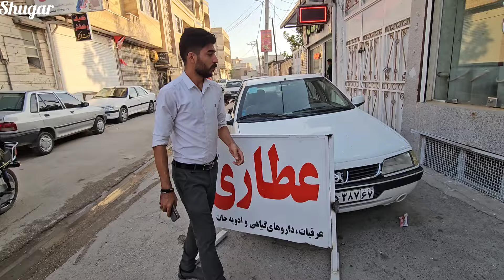Life of a Nomadic Teacher: A Last-Minute Rescue and Constant Headaches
In this video, Omran begins his day by picking up his colleague to head to the remote village for teaching. After school, Omran visits a herbal pharmacy to find a natural remedy for his persistent headaches. Later, while walking in a city park, he witnesses a young man suddenly collapse. Acting quickly, Omran performs first aid until an ambulance arrives, discovering that the young man had attempted suicide due to family problems, but Omran managed to save him just in time. To unwind, Omran heads to a café for a game of chess. Upon returning home, he prepares the herbal remedy he bought earlier, cooks a simple dinner, and ends his day by answering viewers' questions.